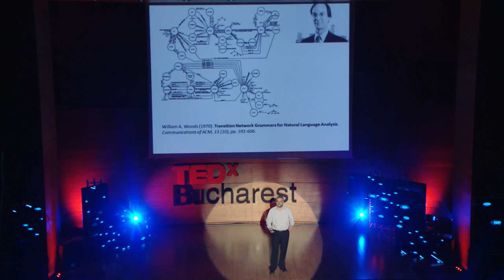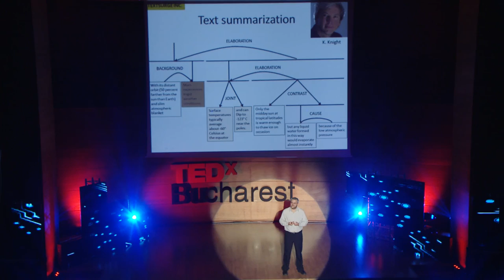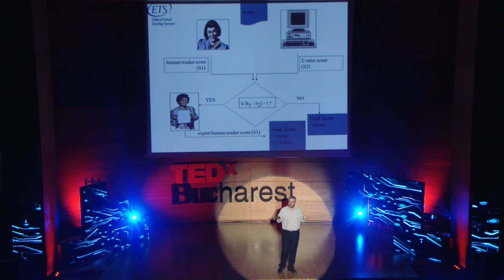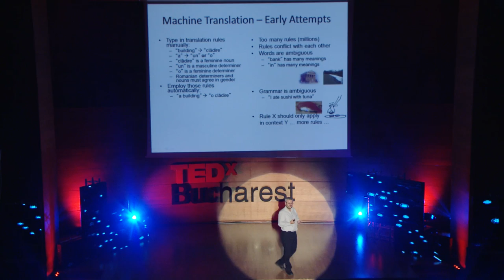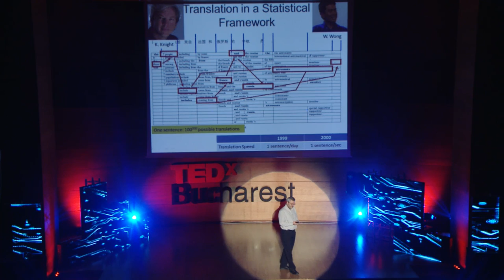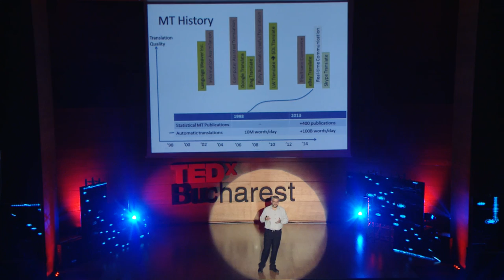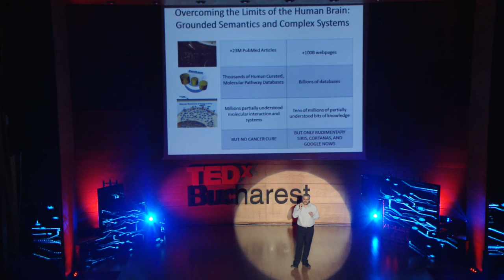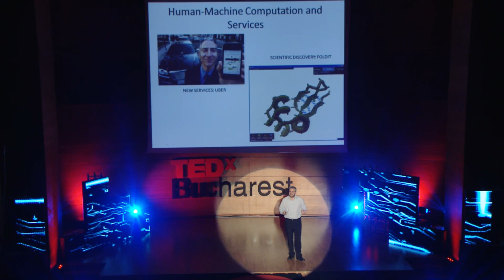Making the Ineffable Effable | Daniel Marcu | TEDxBucharest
Magic is just something we do not understand yet and Daniel encountered it in his experience a couple of times while working with computers, machine translations and scripts. In 15 years we went from not believing that machines can asses the quality of a piece of writing to having essays being automatically assessed by computers, automatic translations or simultaneous and statistical translations.

Daniel Marcu | Director of Strategic Initiatives   |  Information Sciences Institute   |   University of Southern California | Natural Language Processing, Machine Learning, Artificial Intelligence and start-ups are just a few of Daniel’s top skills and interests. Currently a Director of Strategic Initiatives at ISI, USC, he is also a successful entrepreneur. He is the co-founder of Language Weaver, a pioneer and world leader in statistical machine translation, used by some of the most powerful companies. The aim of the software is to translate large volumes of information in a secure and accurate manner.